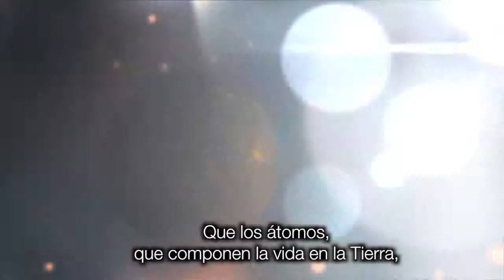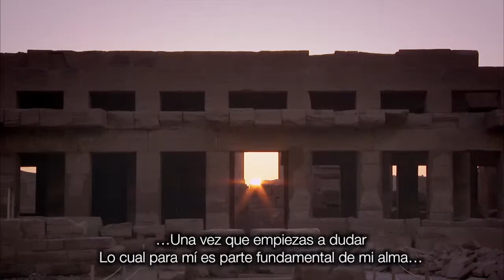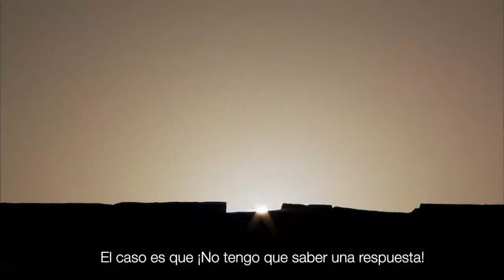Neil deGrasse Tyson - Richard Feynman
Neil deGrasse Tyson - Richard Feynman best words.